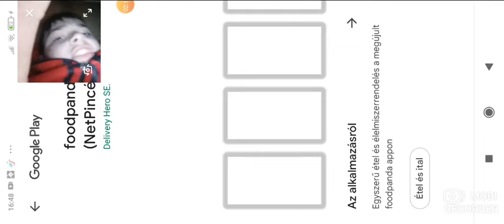mi a f##ez a játèk